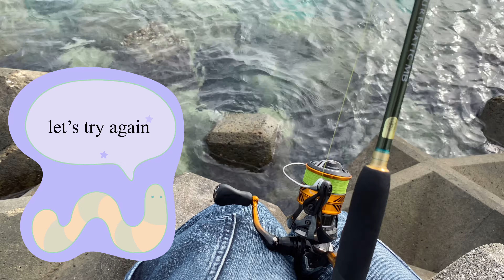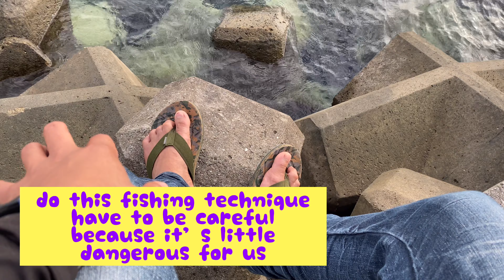テトラ釣りイン宮古島 | TETRAPODS FISHING | MIYAKO ISLAND | BLOTCHEYE SOLDIERFISH | Fishing Trip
Tetrapod is one of another fishing techniques. It’s quite simple but also dangerous. Because we have to be extra careful when stand on tetraport. Here some videos when i did fishing at Miyakojima at Okinawa.